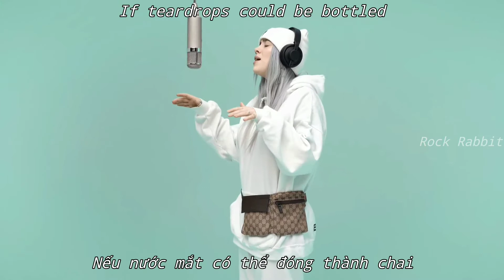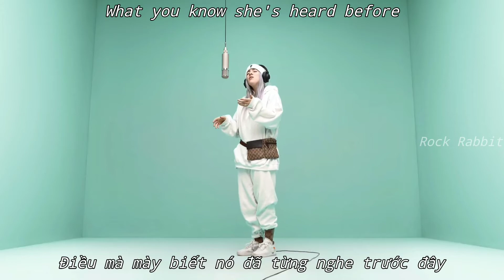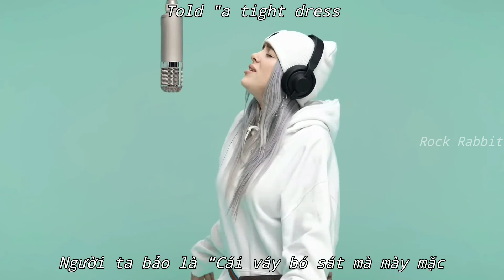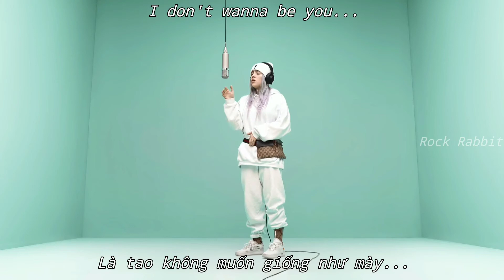(Lyrics & Vietsub) Idontwannabeyouanymore - Billie Eilish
Bài hát nói về Billie tự nói với bản thân mình trong gương. Cô chia sẻ cô từng trải qua giai đoạn lúc nào cũng buồn và ghét bản thân, mặc dù cô cũng chẳng muốn như thế.